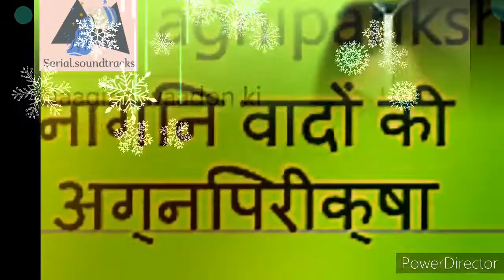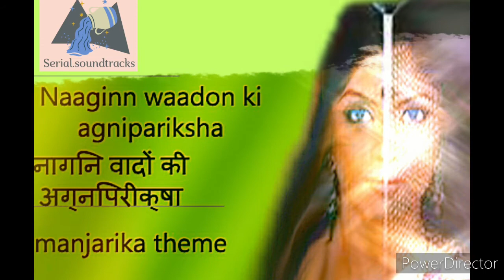Naaginn waadon ki agnipariksha Manjharika BGM